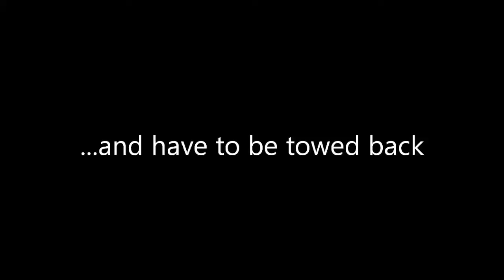Walters Ranch April 2012 - Down the hill, towed back up (Video 12 of 12)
I wish we would've had the opportunity to drive back up that hill! We ended up breaking the motor mounts so we were unable to try it. Maybe next time.